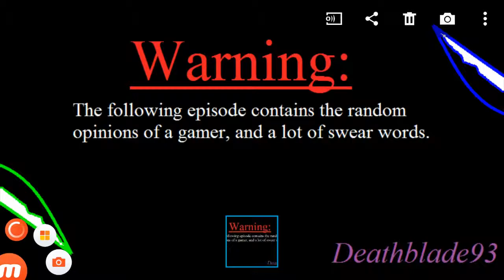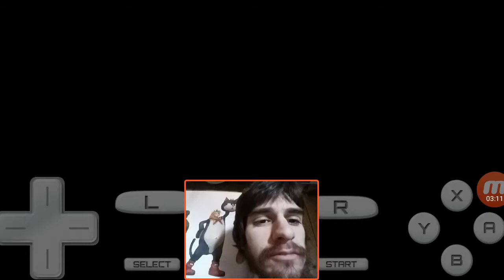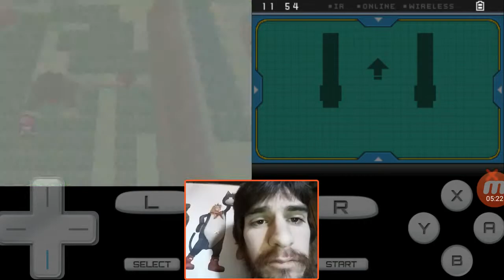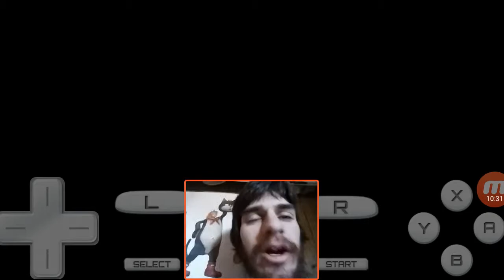4th Gym Badge! PKMN Black 2 Extreme Randomizer Nuzlocke Ep.8!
What up people Deathblade93 here bringing you another episode of Pokémon Black 2 Extreme Randomizer Nuzlocke! Thanks to that Mobizen Screen Recording App. In an extreme randomizer everything is randomizer, the Pokémons' Type, Move Sets, Abilities, Evolutions, What TMs they can learn, The TMs, Static encounters. This is my first extreme randomizer I hope it goes well.

RULES OF NUZLOCKE!! For those who don't know!

1st: I can only catch one Pokémon in each route/area.

2nd: I must nickname all Pokémon I catch.

3rd: If a Pokémon faints it is considered dead so I box it.

4th: Dupes Clause is if I see a Pokémon I already caught I can skip it to catch a different Pokémon.

5th: Shiny Clause is if I run into a shiny Pokémon I can catch even if I already had an encounter in the route/area.